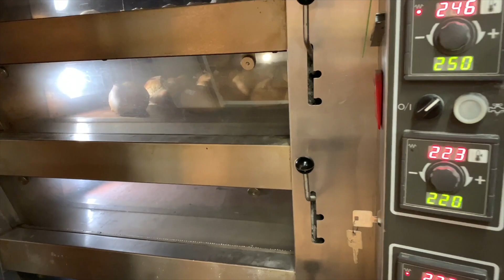la pompe à huile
Cette vidéo traite de la pompe à huile une spécialité provençale pour la table de Noël.
une vidéo à redécouvrir qui date de 2018